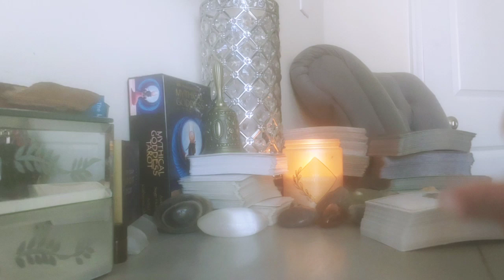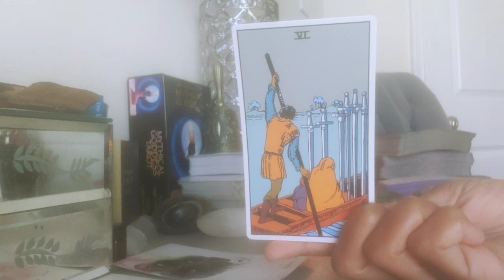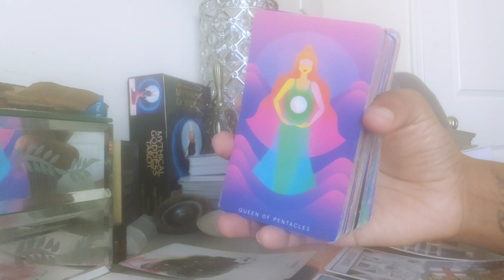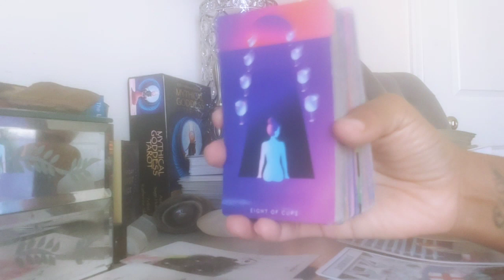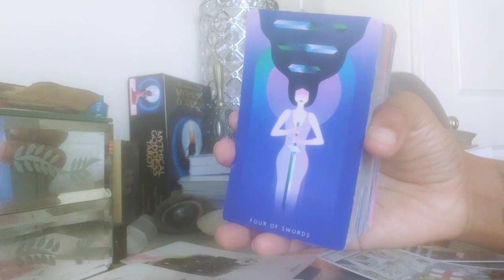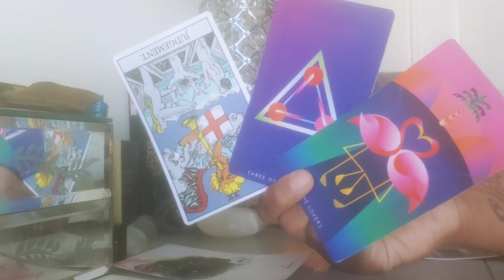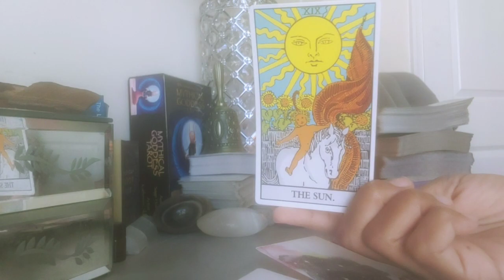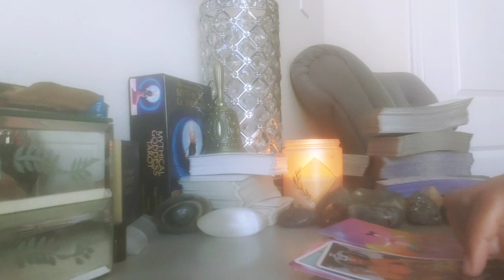SCORPIO - SOMEONE IS HEARTBROKEN BECAUSE YOU'RE CHOOSING TO LEAVE THEM ALONE! (NOVEMBER 2023)